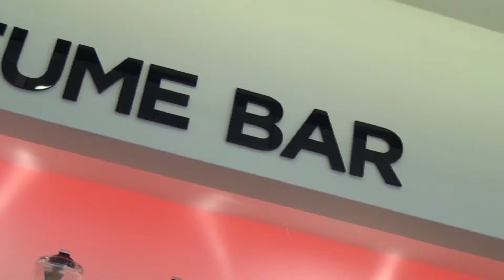DUST + CREAM KERKYRA opening event 27/2/2016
Ένα μοναδικό opening event στο ανακαινισμένο κατάστημα της Κέρκυρας  με το Δημήτρη Ουγγαρέζο.